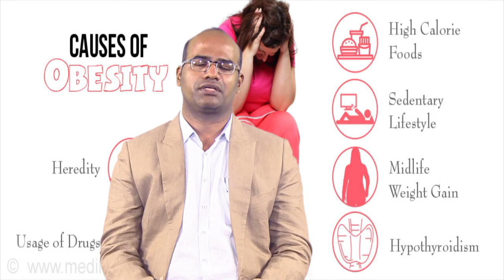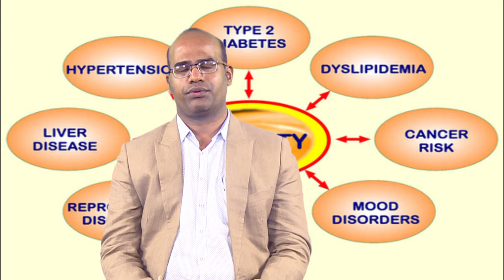Treatment Of Obesity @ SYC NEWS CHANNEL MANA DOCTOR Dr.Pavankumar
Treatment Of Obesity dr.addala pavan kumar programme
How to Avoid the Obesity Epidemic